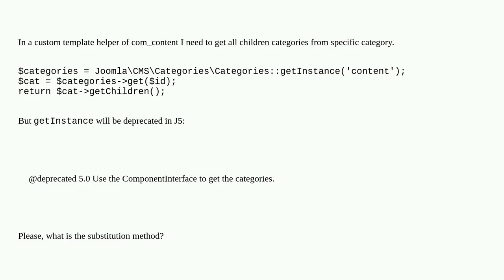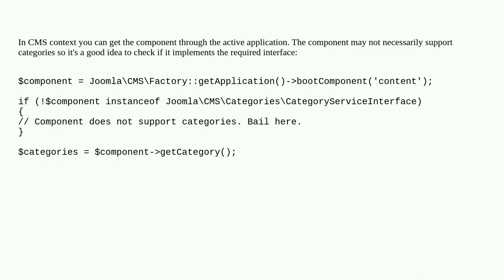J4. Get children categories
A special thanks goes out to the community

  category joomla-4.x